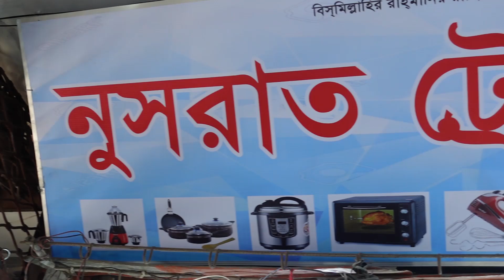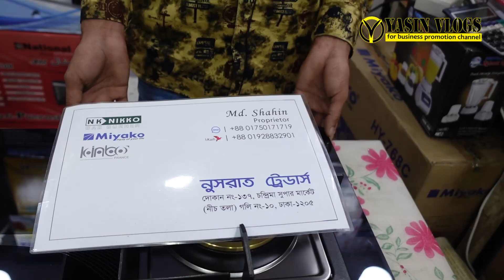ডাবল ইন্ডাকশন চুলা // গ্লাস কেবিনেট চুলা // Yasin Vlogs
নুসরাত ট্রেডাস
দোকান নং- ১৩৭, চন্দ্রিমা সুপার মার্কেট ( নিচ তলা ) গলি নং-১০, ঢাকা-১২০৫
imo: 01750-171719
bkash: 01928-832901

★আসসালামু আলাইকুম।